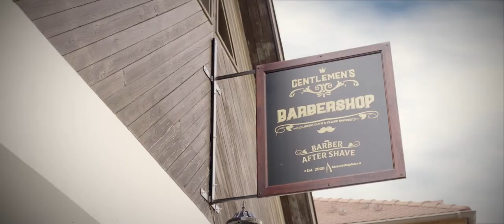Gentlemen's Barbershop Kiskunfélegyháza Promo 2021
Gentlemen's Barbershop Kiskunfélegyháza - Batthyány u. 2/a

Szereplők: Kálmán Krisztián, Hürkecz Alex, Lukács Tibor

Operatőr/Vágó/Vfx: Szűcs Levente

Zene: D Fine Us - Howling at the Moon